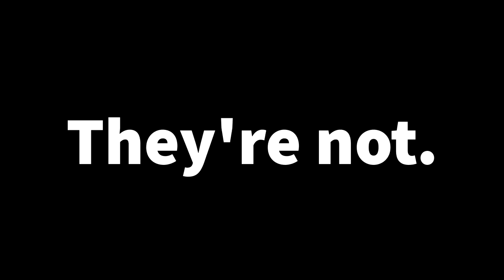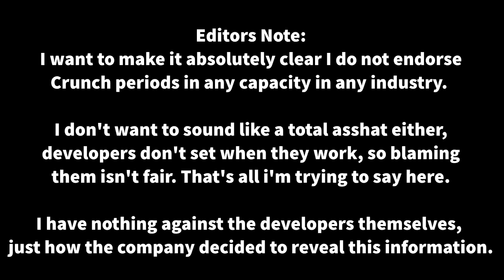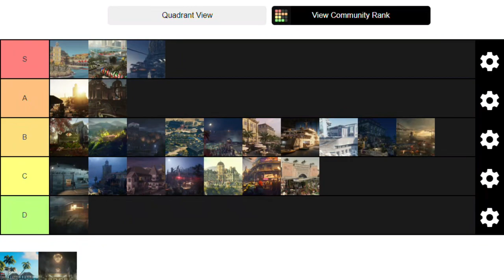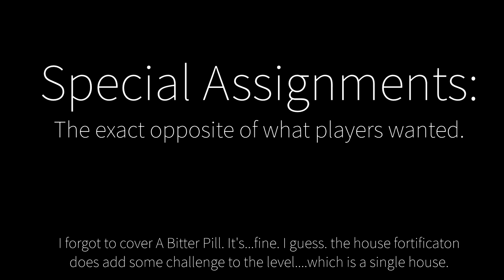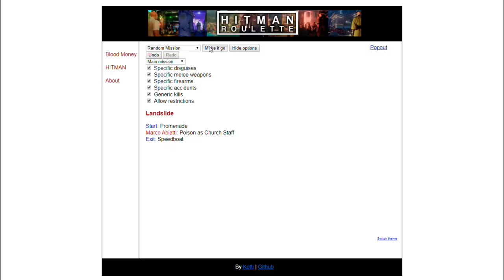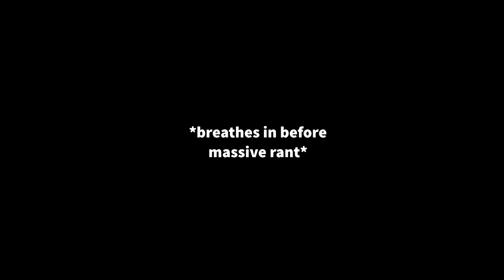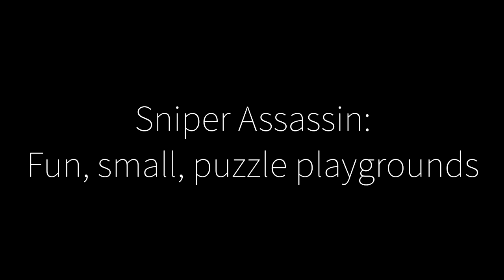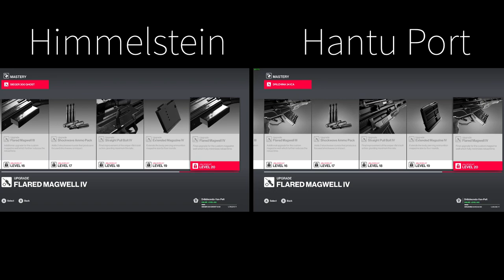Hitman 2: The Expansion Pass Review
Donators over £5 get their names in the credits of any future videos.

Hitman 2 has a special place in my games library. 428 hours of fantastic gameplay from some of the best maps in the franchises' history. The expansion pass however, is a whole different beast. From fantastic Banks to Lovely Haven Island to...THOSE special assignments, I splurge my opinion on the Seaso- sorry, "Expansion Pass", and whether it was worth £32.99/ Gold Edition of £75.

===Questions people will inevitably ask me===

You're being really negative here! Cut IOI some slack, they're a small studio!
...funded, at least in part, by Warner Bros. A significantly bigger publisher. Make no mistake,  IOI hold the IP Rights to Hitman and IOI's higher ups tell what the devs to work on, Warner Bros is most definitely in charge as to how the game gets sold.

You missed out A Bitter Pill!:
Yes, I know. The level is...fine. But as soon as you solve the puzzle of getting into his house, the level becomes significantly easier. I do like the "fortified house" idea a fair amount. Probably my favorite of the four.

You missed the Midnight Black suit!:
In my head, I associated it more with the "collectors" edition, which was a physical bundle that included the suit and an unlockable KO duck. This was made to be in the Gold Edition a few weeks later. The suit itself is literally a reskin of the Marrakesh suit (like, to the point their original tweet announcing this had 47's old face attached to it!)

Do you advocate for Crunch Periods:
No, and I never will. I make that very clear. It's not a coincidence that companies suppress stories about Crunch and developers (under anonymity) try and get their story out there for the world to hear. IOI Wanted to make a PR Move here, that's all i'm saying.

You're being way too harsh on IOI!:
It's no hyperbole when I say that I adore this game, and IOI have done some good stuff (the free Legacy Pack is one such thing, as well as lots of free content for the Standard game). However, small good things do not cover up the bad things both IOI and WB do. Everything I say is directed at the company, not the developers.

If i've missed any sources let me know!